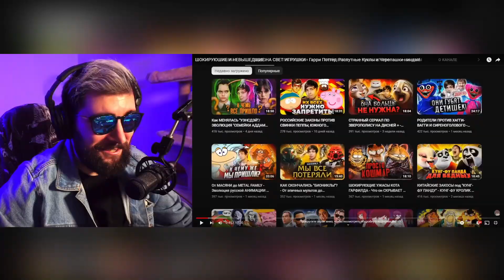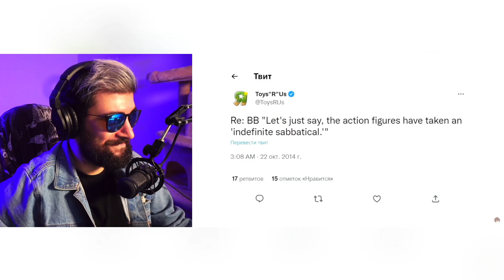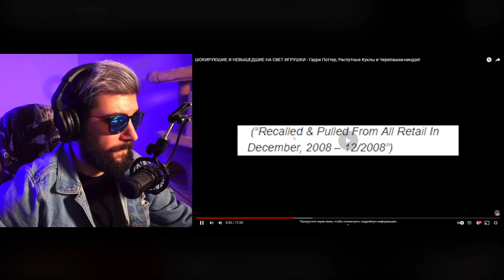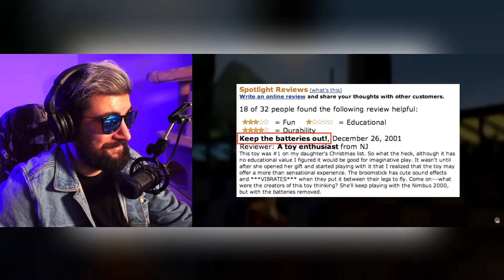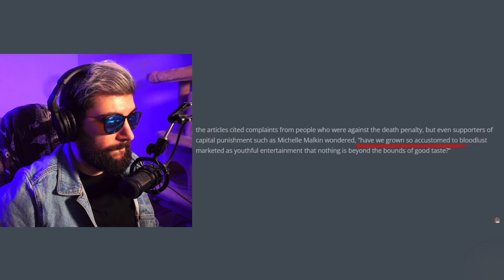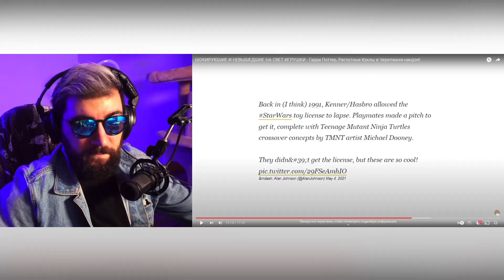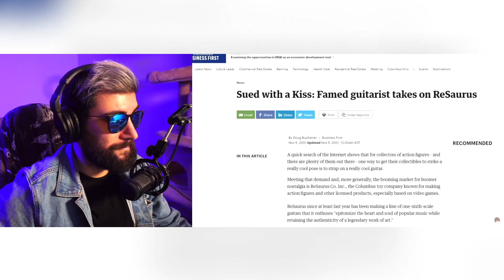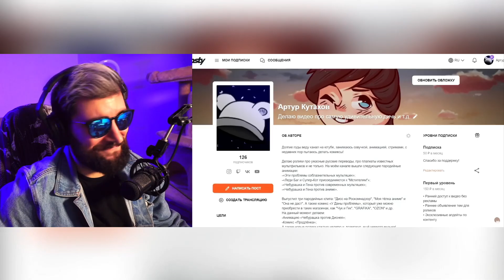ШОКИРУЮШИЕ И НЕВЫШЕДШИЕ НА СВЕТ ИГРУШКИ ► Уголок Акра | Реакция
ШОКИРУЮШИЕ И НЕВЫШЕДШИЕ НА СВЕТ ИГРУШКИ - Гарри Поттер, Распутные Куклы и Черепашки-ниндзя! ► Уголок Акра